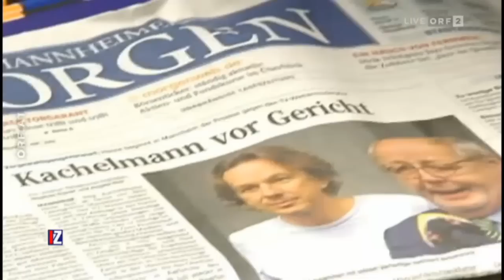Dr. Ainedter spricht Klartext: ORF Diskussion zum neuen Sexualrecht -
ORF Sendung "Im Zentrum" vom 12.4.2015